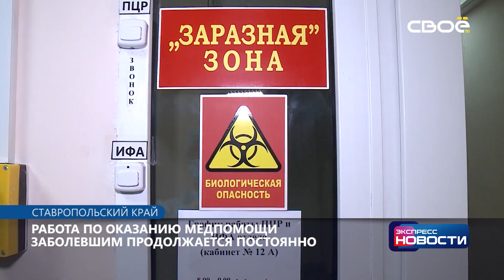Экспресс новости на Своём от 25 сентября 2020 г. 14:00